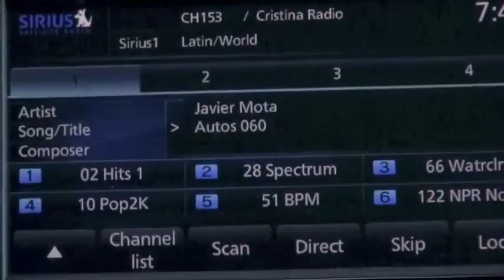Autos 0 60 2013 Shell ROTELLA SuperRigs®